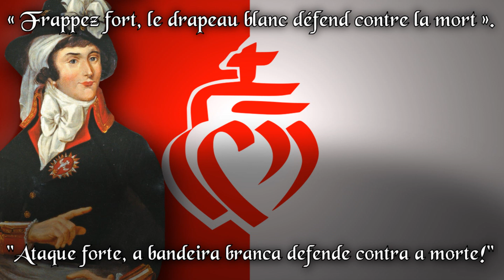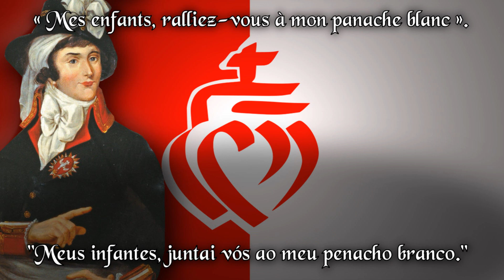Monsieur de Charette (Legendado PT-BR)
"Prends ton fusil Grégoire" é uma das canções que dizem respeito ao círculo de marchas e cantos da Vendéia. Essa, composta por Paul Féval em 1853, trata sobre o generalíssimo François Athanase de Charette, talvez o mais carismáticos dos generais vendeanos.

A interpretação maravilhosa é de autoria de Catherine Garret, que interpretou várias canções folclóricas da Vendéia.